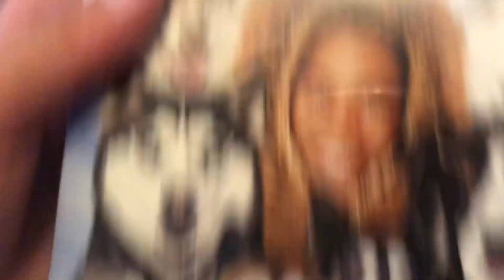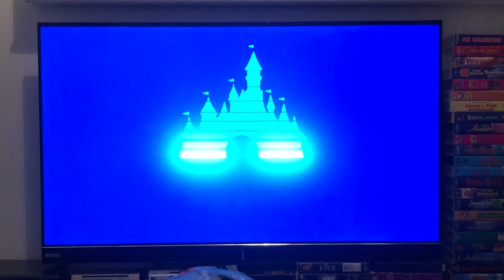The Opening to Snow Dogs (2002) DVD